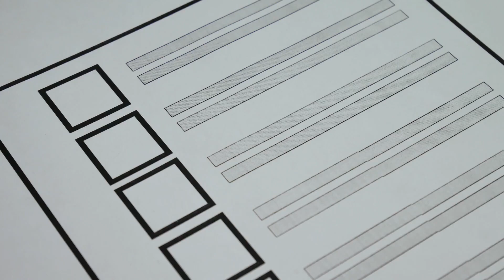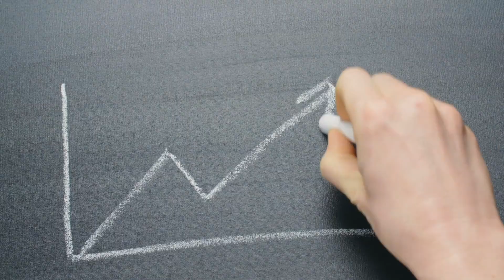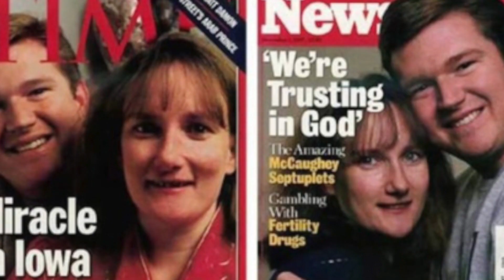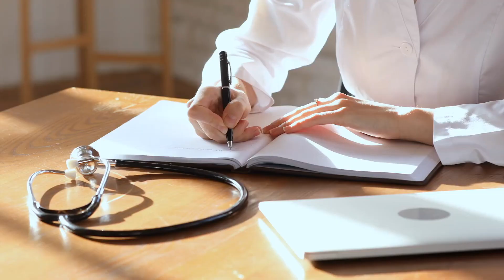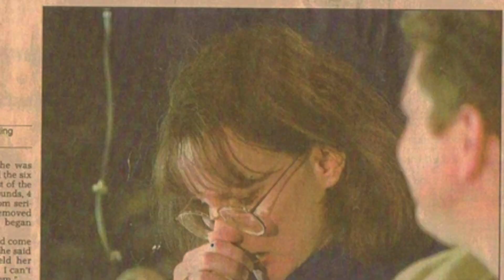Per la Prima Volta, 7 Gemelli Sopravvivono al Parto: dove Sono 20 Anni dopo?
Immaginate di scoprire di aspettare un figlio dopo aver provato a concepire per anni. L’emozione si mescola a un senso di angoscia e nervosismo, sensazioni comuni che qualunque futuro genitore prova quando riceve una simile notizia. Bobbi McCaughey però non era una mamma qualsiasi. Quando i dottori le hanno comunicato che aspettava 7 figli, non sapeva se piangere dalla gioia o dalla disperazione. Quattro maschietti, tre femminucce, una sola gravidanza. Vent’anni dopo aver sconvolto i dottori di tutto il mondo, i primi 7 gemelli sopravvissuti in blocco alla gravidanza plurima della madre raccontano la loro storia.